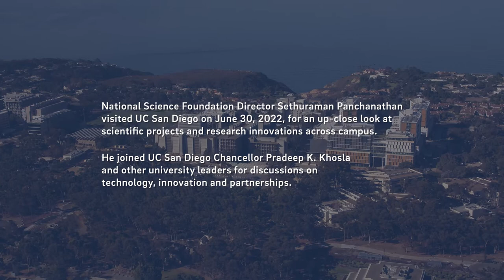NSF Director Panchanathan Tours UC San Diego Science and Innovation Initiatives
National Science Foundation Director Sethuraman Panchanathan visited UC San Diego on June 30, 2022, for an up-close look at scientific projects and research innovations across campus. He joined UC San Diego Chancellor Pradeep K. Khosla and other university leaders for discussions on research investments, technology, innovation and partnerships.